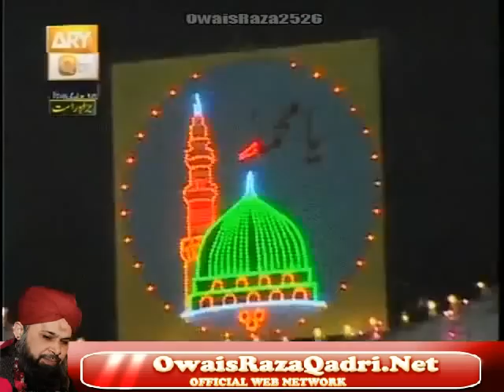Aqa Ka Milad Aya - Hazrat Owais Raza Qadri Sb - Qtv Live Mehfil e Naat At Jhelum 22 March 2013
- proud servents of deen,
  owaisrazaqadri.net